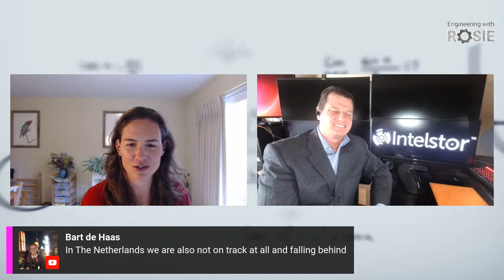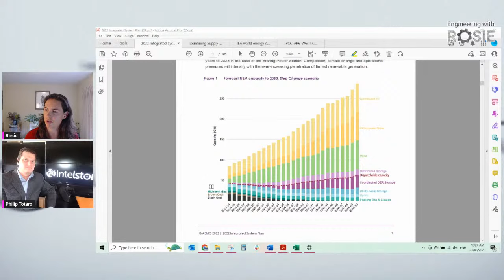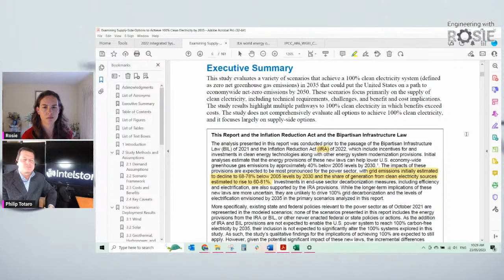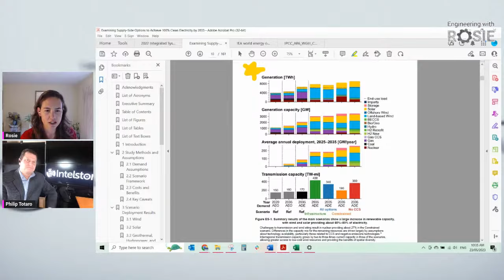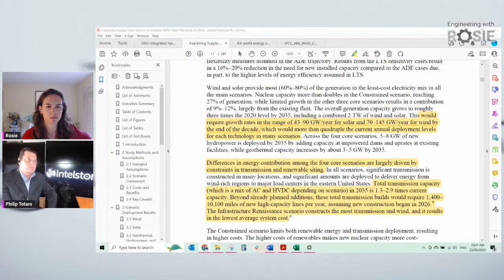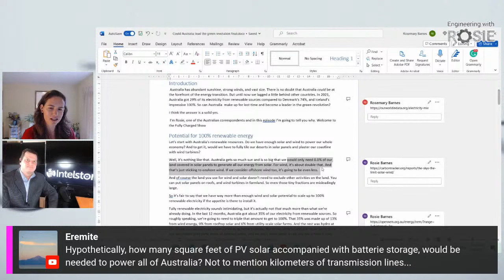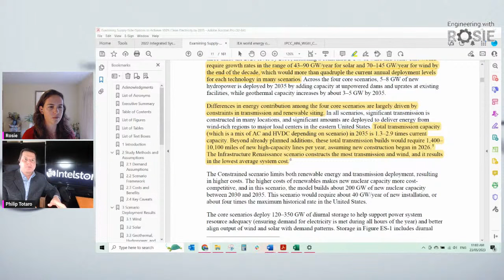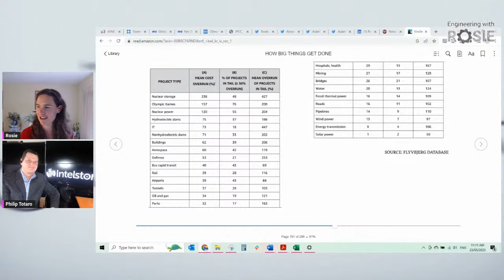Decarbonising the Grid: Are We on Target for Net Zero?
How is the energy transition tracking? Most countries have 2030 targets for each sector's reduction to reach net zero overall by 2050. Targets are easy to set but harder to achieve and it can be hard to figure out whether we're making progress.
Join us for this livestream to discuss, and guest Phil Totaro from IntelStor will bring the data to the debate!

Bookmarks:
00:00 Intro
01:01 Guest Intro - Phil Totaro from IntelStor
03:19 Are we on track to decarbonise the electricity sector?
03:34 China and India
07:42 Australia
08:13 The Netherlands
09:40 Decarbonisation scenarios - AEMO's ISP
13:09 Australia vsother country's power generation sector
17:49 The Step Change Scenario
20:09 Decarbonisation scenarios - NREL Clean Electricity by 2035
24:44 Does setting targets work?
26:23 NREL's 4 Scenarios for Clean Electricity by 2035
30:33 Phil's insight on how we are currently tracking
38:10 Hydrogen's role according to the NREL report
38:19 Required growth rates for different generations
46:17 Utilising existing grid connections from coal plants
48:45 The monetary cost of decarbonisation
50:00 How much PV is required to power Australia?
51:58 The issue of transmission
1:00:09 Transmission for nuclear power
1:05:05 Phil's new Net Zero projection
1:06:11 Some quick comments
1:08:08 Outro

Sources:
Australian projection (83% renewable electricity by 2030):
The book I showed the chart from at the end is How Big Things Get Done by Bent Flybjerg and Dan Gardner